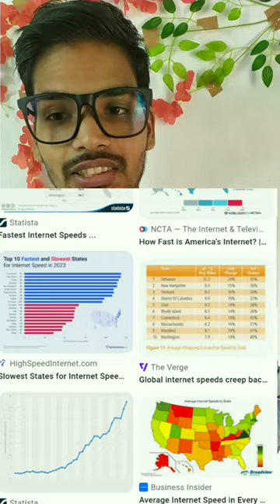China Launches World's Fastest Internet Can Transmit 150 Movies In One Second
china internet
China has taken the wraps off the world's fastest internet speed service capable of 1.2 terabit (TiB) per second (1,200 gigabits per second).

About the tech: Unveiled Monday at a press conference at Tsinghua University, the "backbone network" is a collaboration between the university, China Mobile, Huawei Technologies and China Education and Research Network (CERNET) Corporation, according to the South China Morning Post. The project is part of China's Future Internet Technology Infrastructure (FITI), which launched in 2013.
Unprecedented speed: The backbone network defies expert prediction that an ultra-high-speed network of 1 terabit per second would not be available until 2025. The technology, named after how it forms a main data route between cities, has a speed of 1.2 terabit per second.

Such a speed makes it faster than the world's internet backbone networks at 100 gigabits (GIB) (100,000 megabits) and the United States' fifth-generation Internet2, which has a minimum speed of 400 gigabits per second. First activated in July, the 3,000-kilometer (1,864-mile) fiber-optic network covers Beijing in the north, Wuhan at the center and Guangzhou, a city in Guangdong province, in the south.